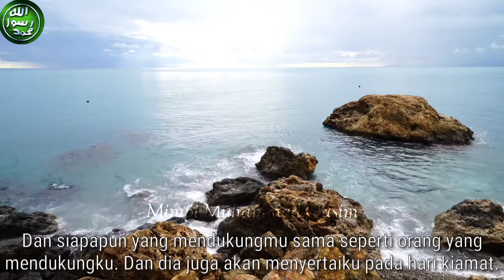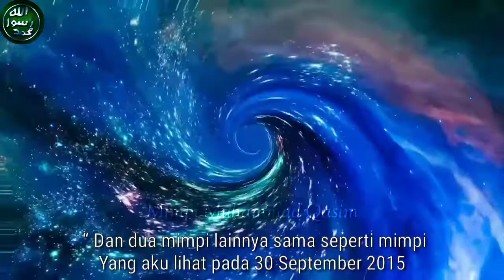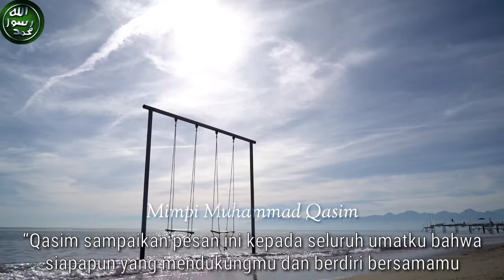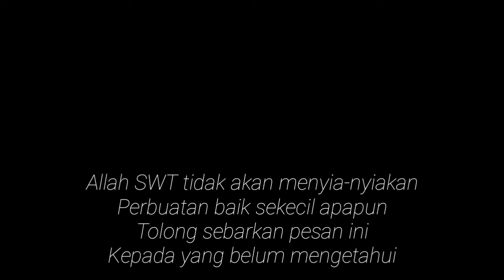Mendukung Muhammad Qasim sama seperti Mendukung Rasulullah SAW | Mimpi Muhammad Qasim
*MENDUKUNG QASIM SEPERTI MENDUKUNG NABI Muhammad SAW*
Bismillahirrahmanirrahim Assalamu’alaikum Pada tanggal 9 Oktober 2015 Nabi Muhammad SAW datang dalam mimpiku tiga kali. Aku melihat Nabi Muhammad SAW datang ke dalam mimpiku tiga kali dalam satu malam. Pada mimpi yang pertama, aku melihat Nabi Muhammad SAW tampak khawatir dan berjalan kesana kemari dengan gundah. Kemudian Nabi Muhammad SAW memberitahu aku dengan sangat bersemangat, “Qasim sampaikan pesan ini ke seluruh umat.” Nabi Muhammad SAW berkata, “Qasim siapapun yang berdiri bersamamu sama seperti seseorang yang berdiri bersamaku. Dan siapapun yang mendukungmu sama seperti orang yang mendukungku. Dan dia juga akan menyertaiku pada hari kiamat. “ Dan dua mimpi lainnya sama seperti mimpi yang aku lihat pada 30 September 2015. Dalam mimpi itu siang hari dan Allah SWT berada di ArsyNya. Nabi Muhammad SAW dan aku berada di suatu tempat. Aku duduk terbenam dalam pikiranku sendiri. Nabi Muhammad SAW bertanya kepadaku alasannya. Lalu aku berkata kepada beliau bahwa tugas ini terlalu sulit. Sampai sekarang hanya sejumlah kecil orang yang percaya padaku dan mimpi-mimpiku dan beberapa orang menunggu untuk melihat apakah mimpi-mimpiku menjadi kenyataan atau tidak. “Hanya Allah SWT yang tahu apakah dia berkata yang sebenarnya atau tidak.” Dan sisanya menganggapku gila. Dan mereka juga berkata bahwa mendukungku adalah dosa. Setelah mendengar ini Nabi Muhammad SAW menjadi cemas dan sedikit marah dan mendekati aku dengan tergesa-gesa dan berkata, “Qasim sampaikan pesan ini kepada seluruh umatku bahwa siapapun yang mendukungmu dan berdiri bersamamu seperti orang yang berdiri bersamaku dan mendukungku. Ini adalah Islamku. Karena kau melakukan segalanya karena Allah SWT dan aku pun berkata begitu, Allah SWT akan memberi mereka pahala dua kali lipat.” “Lihat siapapun yang mendukungmu, Allah SWT sendiri yang akan menuliskan nama mereka di atas kertas emas dengan kata-kata emas. Dan putraku, Allah SWT tidak menyia-nyiakan pahala orang-orang yang berbuat baik.” Aku tidak peduli apakah orang percaya padaku atau tidak. Itu tidak mempengaruhiku dan aku tidak meminta imbalan dari siapapun. Nabi Muhammad SAW telah memerintahkanku untuk menyampaikan pesannya dan aku bertindak atas perintah Nabi Muhammad SAW. Itu saja. Jazakallah (semoga Allah SWT membalasmu dengan kebaikan).